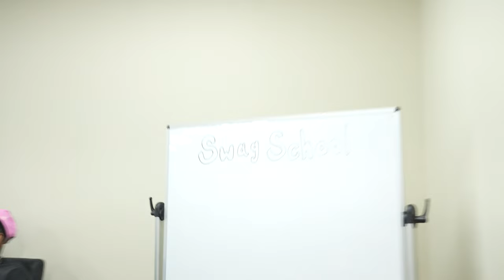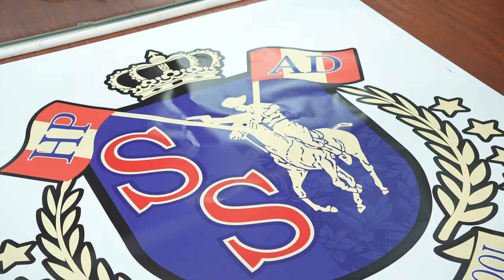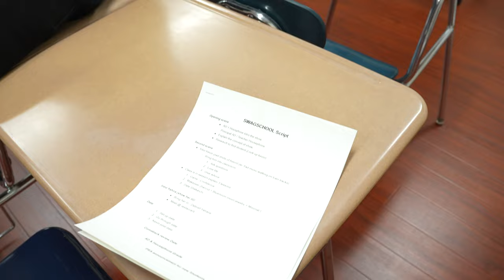AD & HOUSEPHONE STARTED A NEW SHOW!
Got the last min call to come shoot AD & Housephones new show Swag School. It was a long day but overall I think the first episode came out dope! Build w/ the gang!!